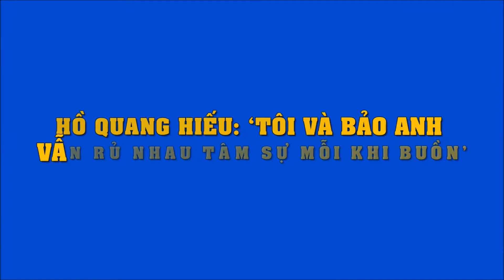Hồ Quang Hiếu: "Tôi và Bảo Anh vẫn rủ nhau tâm sự mỗi khi buồn"